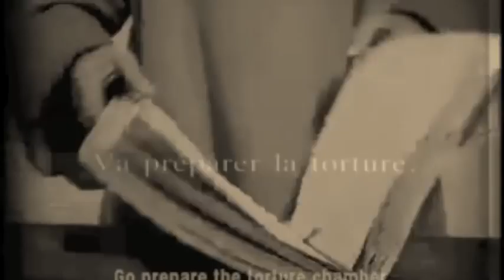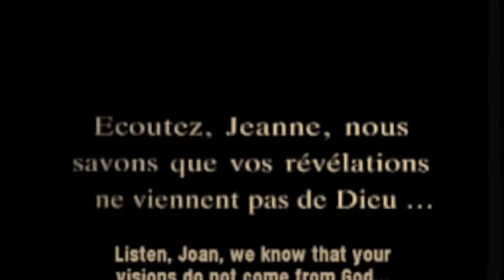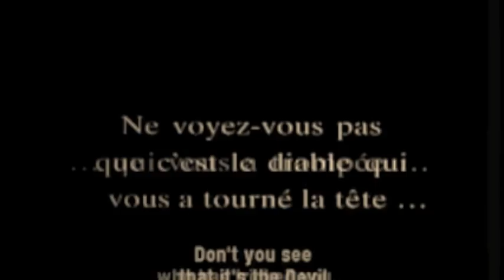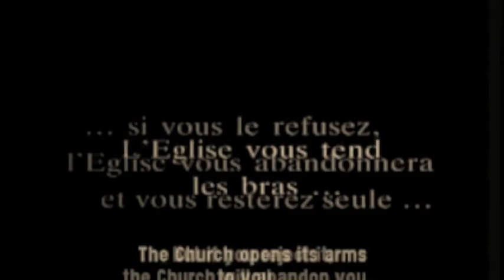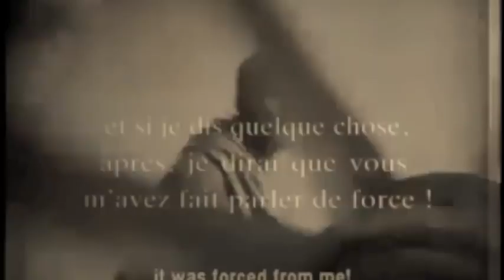Trial of Joan of Arc ~ remix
Remix of a famous silent movie in preparation for an art performance that will be presented in galleries/museums/theaters/etc...
Visual concept by Philippe Lejeune in collaboration with the Boston Experimental theatre Company.

The Passion of Joan of Arc (French: La Passion de Jeanne d'Arc) is a silent film produced in France in 1928. It is based on the trial records of Joan of Arc. The film was directed by Carl Theodor Dreyer and stars Renée Jeanne Falconetti. Antonin Artaud plays an important supporting role. It is widely regarded as a landmark of cinema, especially for its production, its direction and Falconetti's performance, which has been described as being among the best performances in film history.